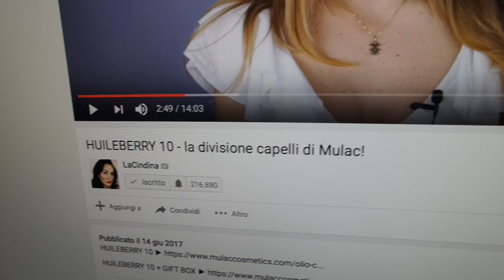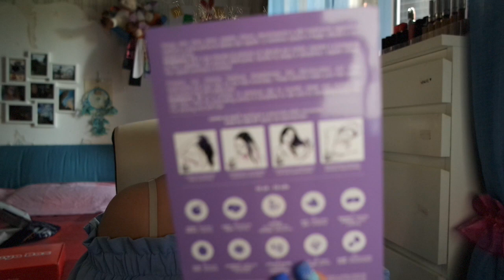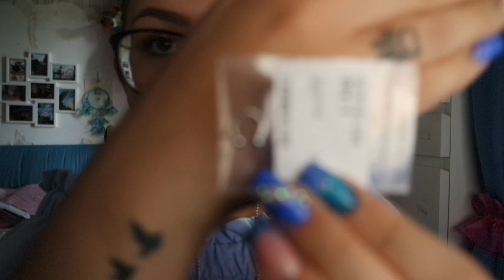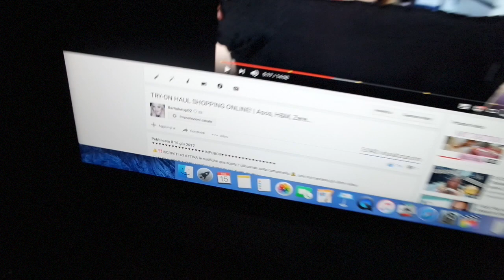CHE LAVORO FACCIO IN REALTA'? + NUOVO TAGLIO!!💇🏼 | VLOG 13-06 al 15-06-17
♥ ♥ ♥ ♥ ♥ ♥ ♥ ♥ ♥ ♥ ♥ ♥ ♥ ♥ ♥ ♥ INFOBOX♥ ♥ ♥ ♥ ♥ ♥ ♥ ♥ ♥ ♥ ♥ ♥ ♥ ♥ ♥ ♥

♡ NUOVI VIDEO TUTTI I LUNEDI E GIOVEDI ALLE ORE 16:00 !

♡ INFORMAZIONI UTILI
❤ Con cosa registro : Canon Eos 600D (obiettivo 18-55)
❤ Con cosa edito : Final Cut Pro X
❤ Anteprime video: PicMonkey